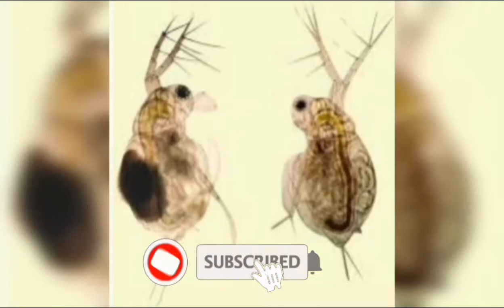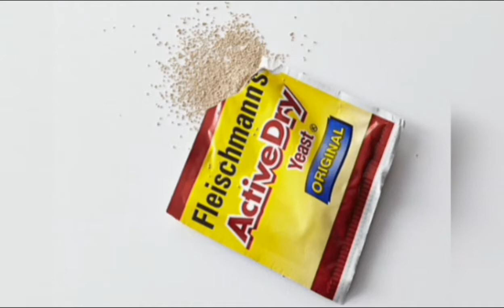How to culture moina in sinhala ||මොයිනා වගාව සරලව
යාලුවනේ මේ moina සතුන් NAQDA
ආයතනයෙන් මිලදී ගන්න පුළුවන්.
ඒවගේම fish farms වලිනුත් ගන්න පුළුවන්.

මම මේ moina වගාව ගැන සරලව හැඳින්වීමක් තමයි මේ video එකනේ සිදු කලේ.

මේ සම්බන්දධ ප්‍රශ්න පහලින් comment කරන්න.

ඔයාලට

සුබ දවසක්

යාලුවනේ moina ගැන වැඩිදුර විස්තර
 පරිසරය මාරයි youtube චැනල් එකෙන් ලබාගන්න පුළුවන්.